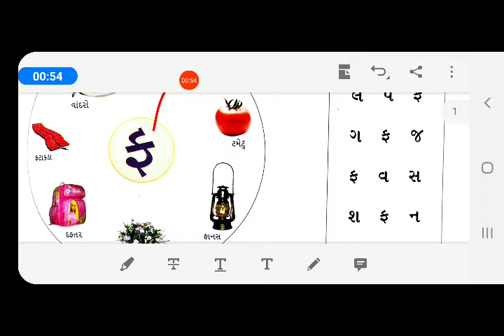04/01/2021, જુનિયર કે.જી. ગુજરાતી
પુસ્તકમાં પેજ નં. 45